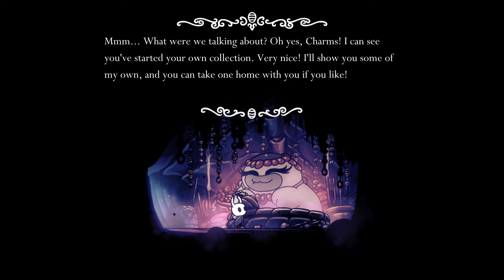Hollow Knight - Part 11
Hollow Knight: Forge your own path in Hollow Knight! An epic action adventure through a vast ruined kingdom of insects and heroes. Explore twisting caverns, battle tainted creatures and befriend bizarre bugs, all in a classic, hand-drawn 2D style.